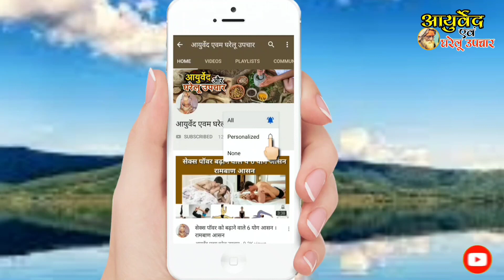सफेद आंक के अद्भुत फायदे | पहचान लीजिये कहीं आपके आस-पास तो लगा नही है जान लीजिए लाभ के बारे में